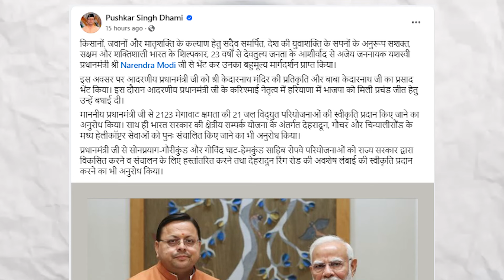दिल्ली में मोदी से क्यो मिले धामी ? हरियाणा चुनाव से किसको मिला सबक ? केदारनाथ उपचुनाव !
वीडियो ठीक ठाक लगे तो कमेंट और लाइक भी करें।
धन्यवाद
आपका मित्र
दिग्विजय सिंह चौहान